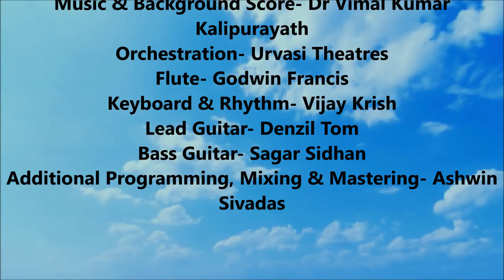Maa Tujhe Sau Salaam | Suchetha Satish | Dr Vimal Kumar | Sumitha Ayilliath | Urvasi Theatres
Every day is Mother’s day - Shri Amitabh Bachchan. This song Maa Tujhe Sau Salaam is a tribute to the Miracle called Mother, the all pervading love. This is dedicated to all the Mothers in the world. Heartfelt gratitude to Padmabhushan Shri Mohanlal for officially releasing this song.

Singer- Suchetha Satish

Lyrics- Sumitha Ayilliath

Music and Background Score- Dr Vimal Kumar Kalipurayath

Orchestration- Urvasi Theatres ( Flute- Godwin Francis, Rhythm- Vijay Krish, Lead Guitar- Denzil Tom, Bass Guitar- Saagar Sidhan)

Additional Programming, Mixing & Mastering- Ashwin Sivadas & Subier Mechery

Produced by Saarang Productions

Special thanks to Mohammed Wageh & Lensika, Aishwariya Nair, Gayathri Madusoodanan, Prashanth Chengaraveetil and Dr TC Satish.